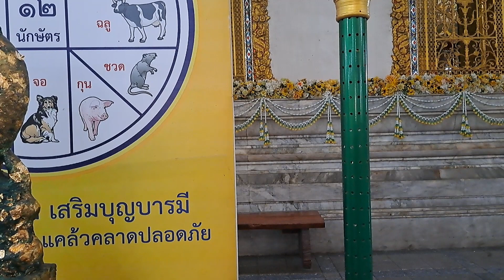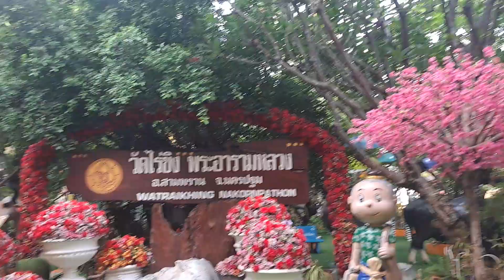ทำบุญไหว้พระ วัดไร่ขิง